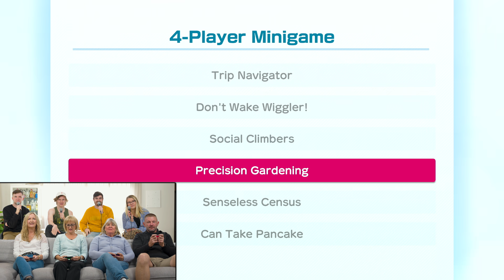Mario Party, but our parents are playing...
Mario Party, but our parents play. Oh, and the winner gets $1000.